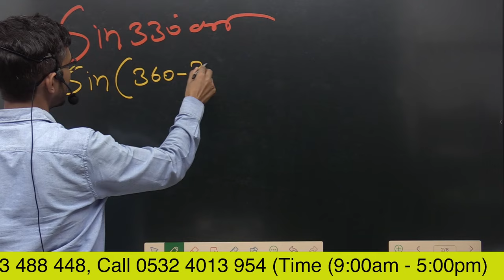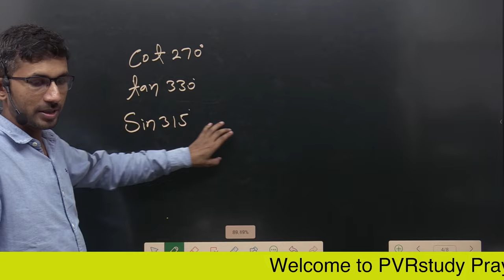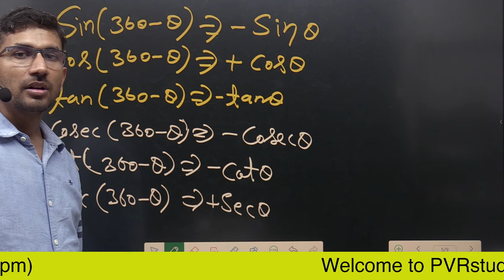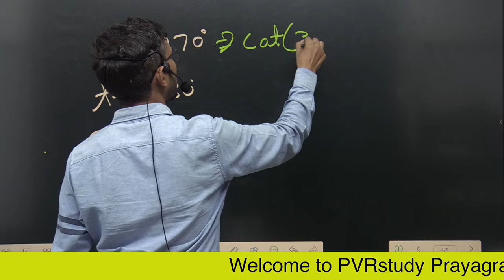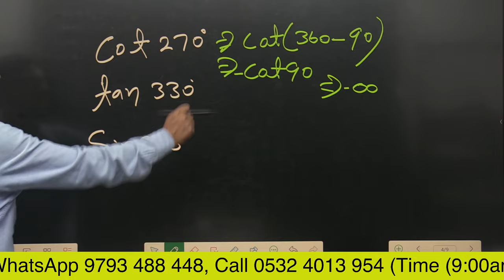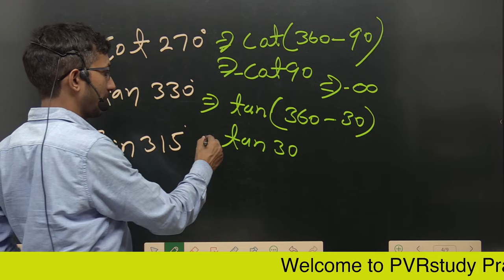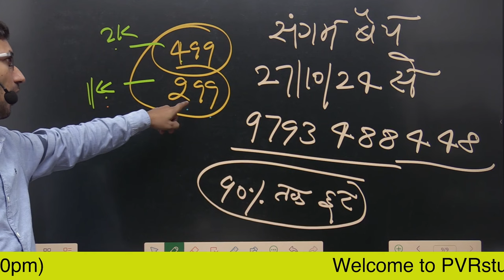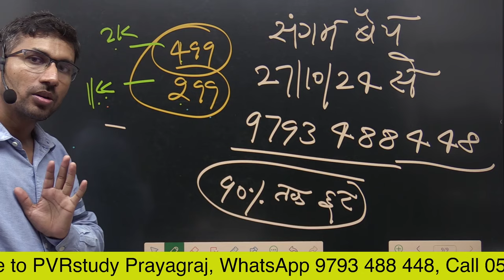Video 55 | Trigonometry Part 12 | जीरो लेवल से त्रिकोणमिति